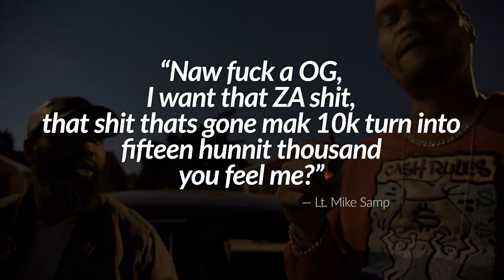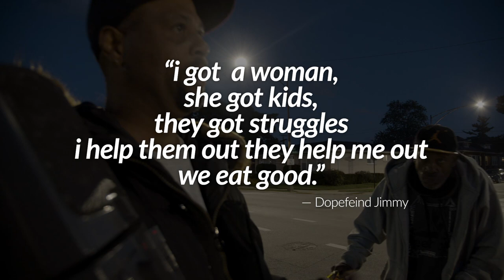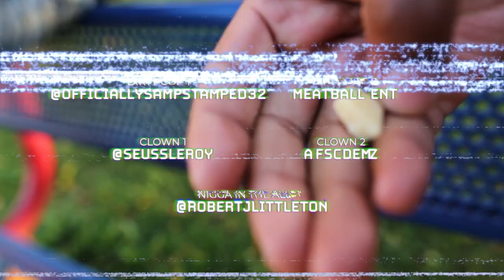THE COOK UP (SEASON 2) EPISODE 1 (Chicago hood movie)